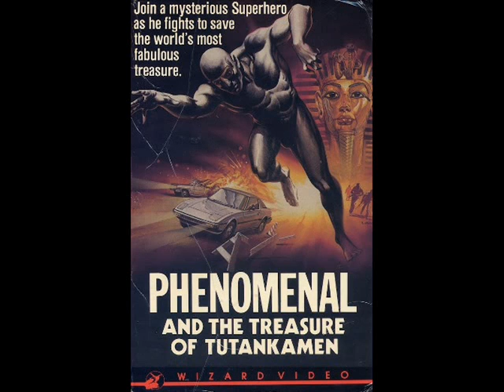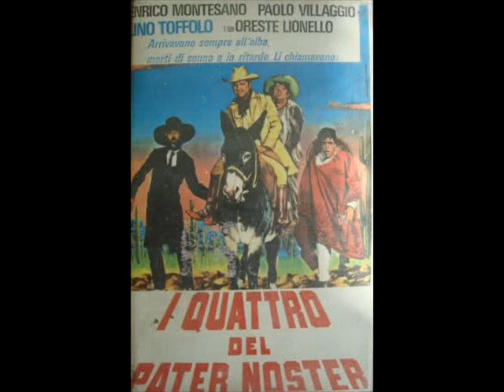Riz Ortolani - Cannibal Holocaust (Main Theme & Adulteress' Punishment)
Cannibal Holocaust (Main Theme)  (2:57) & Adulteress' Punishment (3:21) music by Riz Ortolani with a slideshow of Ruggero Deodato's films.